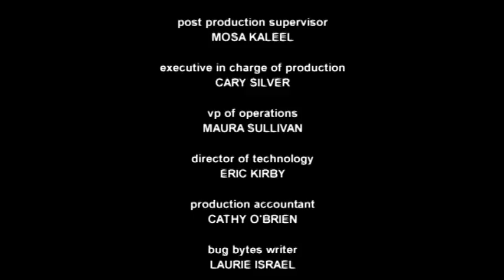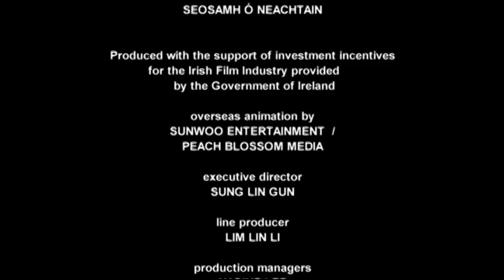Growing Up Creepie - Are You Afraid of Moths?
Creepie tells her fellow scouts a scary campfire story about giant moth people who snatch away a group of friends, one by one.  As the story goes on, it gets harder and harder to separate fiction from fact.